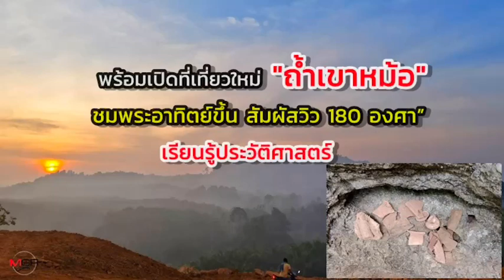พิชิตถ้ำเขาหม้อ ชมพระอาทิตย์ขึ้นยามเช้า สัมผัสวิว 180 องศา